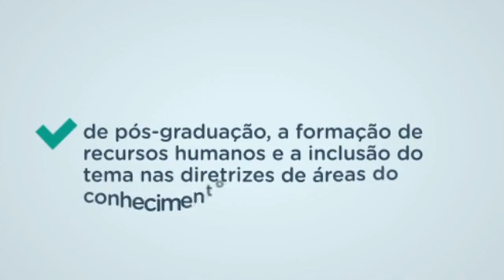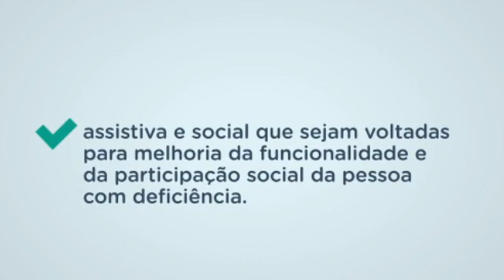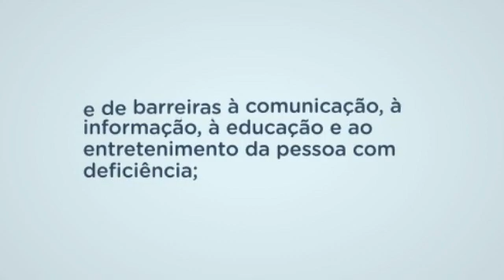Estatuto da Pessoa com Deficiência - Da Ciência e Tecnologia...(Arts. 77 a 78)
LIVRO I – PARTE GERAL
TÍTULO IV. DA CIÊNCIA E TECNOLOGIA